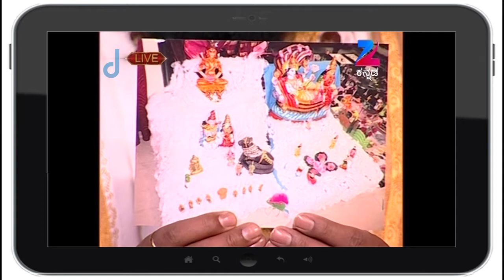Maharishi Vaani - Best Scene - 429 - Shri Maharshi Ananda Guruji - Zee Kannada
Kannada devotional Maharishi Vaani television show Description:
Maharishi Vaani is a Kannada devotional television showClick Here to Subscribe Channel The show features well known astrologer DrClick Here to Subscribe Channel Shri Maharshi Ananda Guruji who shares his knowledge, enlightens the audience and gives solutions to their problemsClick Here to Subscribe Channel